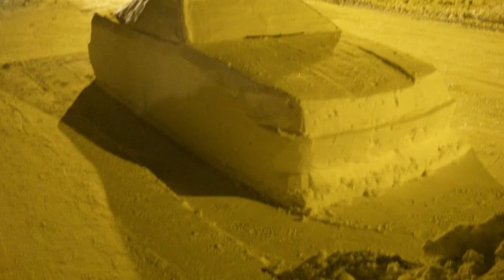Snowfooling Canadian Pranks Cops With Fake Snow Car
There's an expression "When life gives you lemons, make lemonade" however when 33-year-old Montreal occupant Simon Laprise woke up to discover a huge amount of snow outside his home, he chose to make a 'snow auto.'

As should be obvious in his Facebook photographs, Laprise made a moderately reasonable watching vehicle out of snow finish with a genuine windscreen wiper that he discovered laying on the ground. The craftsman and mechanic expected the vehicle to be a trick for the snow expulsion teams yet it wound up getting the consideration of police.

As indicated by Fox 9, a cop landed on the scene to compose a ticket in light of the fact that the vehicle was stopped in a snow expulsion zone. In any case, the officer immediately found the vehicle he was going to ticket wasn't a snow secured auto yet rather an auto built out of snow.

The officers wound up leaving Laprise a message which fundamentally said "You made our night hahahahaha :)"

News of the auto and the police reaction rapidly spread yet it shows up the snow design was fleeting as reports demonstrate the auto was decimated by snow furrows the following morning.